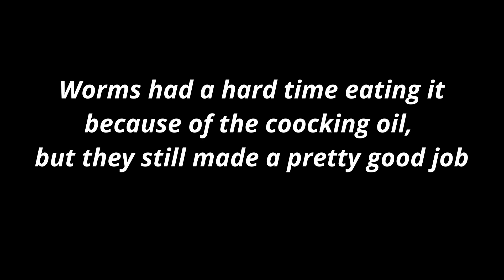Worms Eats Chicken Nuggets | Time lapse